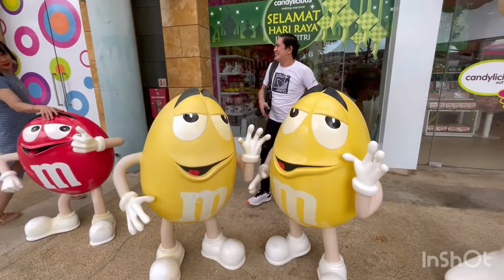SingaporUniversalStudios/ Singapore Universal Studios